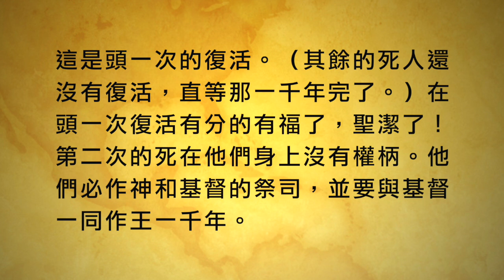『聖經加油站』2024.09.20 啟示錄第20章 上好的投資 甘如玲牧師